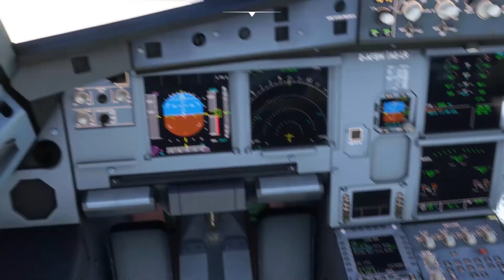🔴Airasia *MAXIMUM GRAPHICS* A320N Landing In Tokyo *Haneda Airport| 1080p ULTRA🔴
Haneda Airport

Haneda Havalimanı

Tokyo Uluslararası Havalimanı

Airasia

X-PLANE 11
XP11
MICROSOFT FLIGHT SIMULATOR 2020
MSFS 2020
IVAO
VATSIM
PILOTEDGE

Game: Microsoft Flight Simulator 2020
Aircraft:  A320N
Airport: Haneda Airport
Nature:  Landing

***SYSTEM SPECS***

Intel Core i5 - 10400F @ 2.90GHz | GIGABYTE NVIDIA GeForce RTX 2060 Windforce OC 6GB 192 Bit GDDR6 DX12 | CORSAIR 16GB DDR4 3000 MHz | MSI B460M Pro Intel B460 2933 MHz |

***X-Plane 11 Add-Ons & Aircraft***

Autogate | Airport Navigator | Ground Handling | Better Pushback | Toliss A319 | Toliss A321 | JarDesign A330 | FlightFactor 757 | FlightFactor 767 | FlightFactor 777 | JarDesign A320 | Zibo 737 |